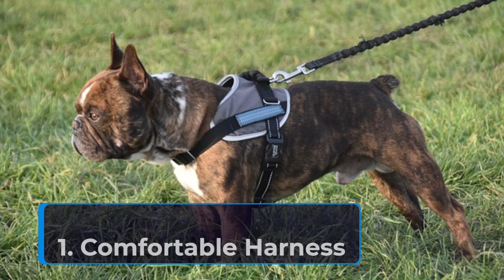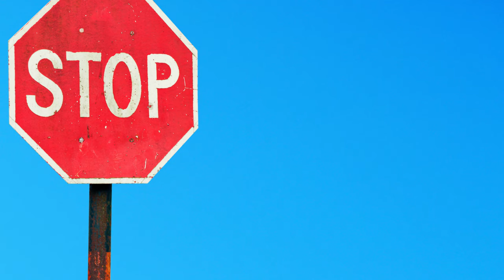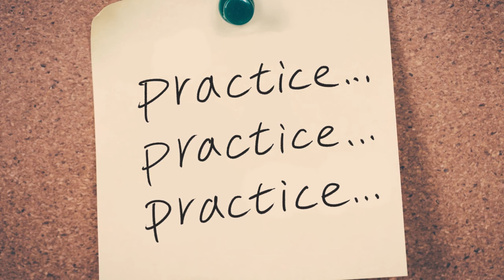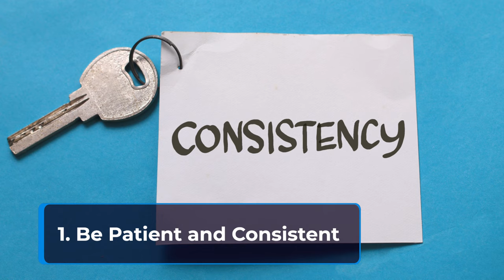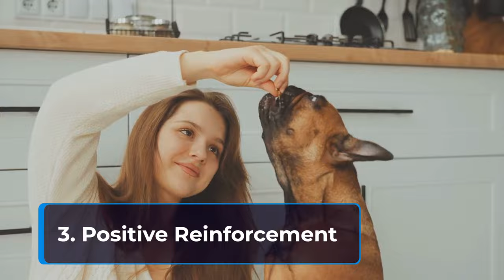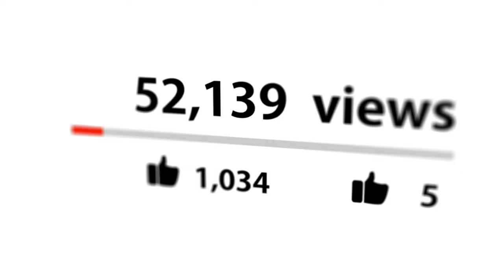How to Stop Your Dog PULLING on the Leash (Simple Tips for SUCCESS)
👇 Chapters: 👇
00:00 Introduction
00:36 Understanding Why Dogs Pull
01:32 Setting the Stage for Success
02:08 Training Techniques for Loose Leash Walking
04:24 Additional Tips for Success
05:29 Conclusion

Every dog owner dreams of enjoyable walks with their furry companion strolling happily by their side.

Unfortunately, this dream can quickly turn into a frustrating tug-of-war if your dog has a habit of pulling on the leash.

This constant tension can not only make walks unpleasant for you, but it can also injure your dog's neck or trachea.

The good news is that leash pulling is a common behavior that can be addressed with consistent training.

This video will equip you with the knowledge and techniques to transform your walks from a battle of wills into a bonding experience for you and your dog.